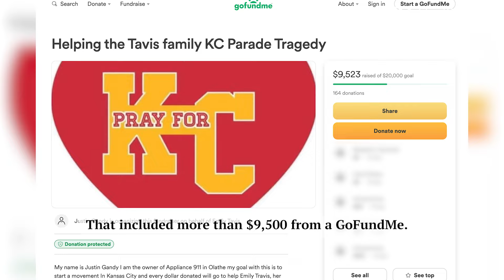Super Bowl Parade Shooting Survivors Await Promised Donations While Bills Pile Up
Families of the people hurt during the Feb. 14 mass shooting are carrying what one expert calls “victimization debt.” In the third story of KFF Health News and @KCUR893's series “The Injured,” we learn about the strain of paying small and large medical bills and other out-of-pocket costs.

CREDIT
Reporters: Bram Sable-Smith, Peggy Lowe
Video producer: Hannah Norman
Footage: CBS Mornings; News-Press NOW/TMX via Getty Images;
Christopher Smith for KFF Health News
Images: Andrew Caballero-Reynolds/AFP via Getty Images;
Jamie Squire/Getty Images